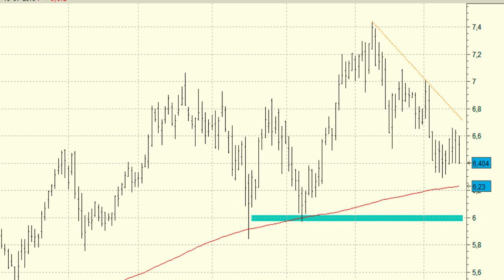Vídeo análisis técnico de Bankinter